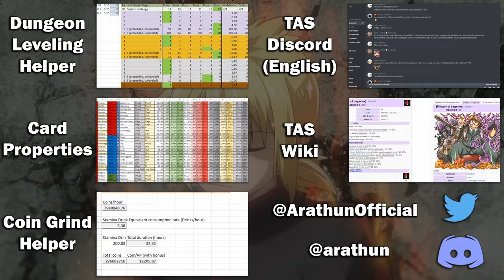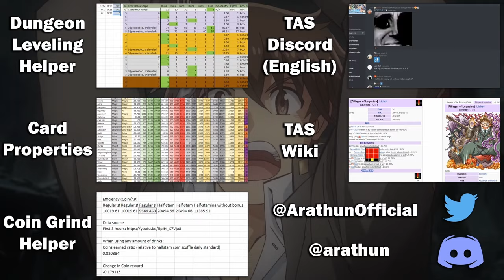Should YOU Pull on the Sweaty Summer Pickup? 💦🥵🤔💭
0:00 Start!

0:10 Jiraiya [Seaside]
0:38 Ganglie [Desert]
1:19 Heracles [Pool]
2:05 Kotaro [Beach]
2:32 Bathym [Seaside]
3:09 Ashigara [Seaside]

3:39 Should You Pull?
3:52 Guides and support

Event Name: Fabulous Summer Host (ファビュラス・サマーホスト)